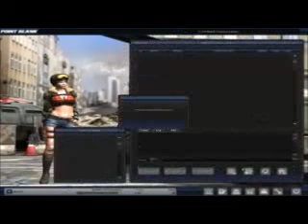Point Blank Journal 20 November 2015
My Point Blank Journal 20 November 2015